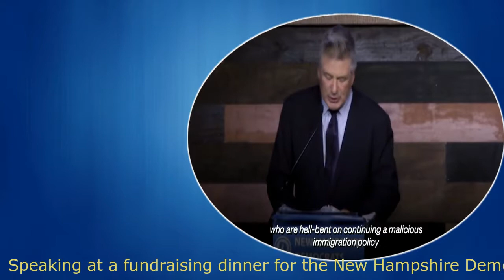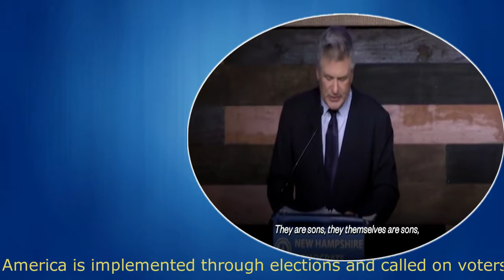We need To Overthrow The Government Under Donald Trums | Xiu Lu reported NBC News